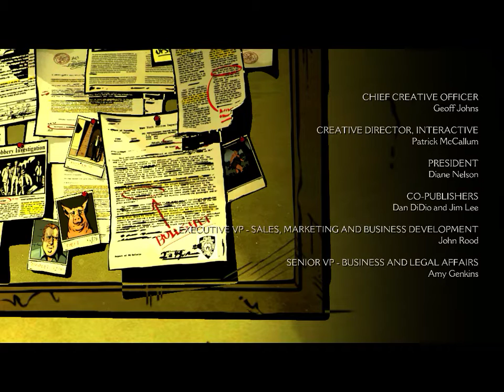The Wolf Among Us 1-5 (Jakson loppu)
Tervetuloa takaisin! Tässä jaksossa on luvassa baari-tappelu cliffhangeri.